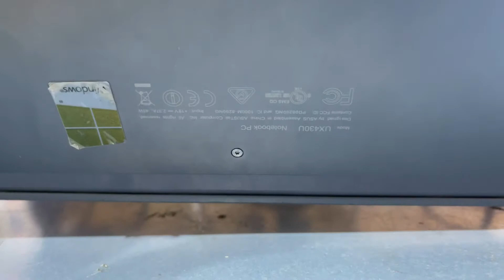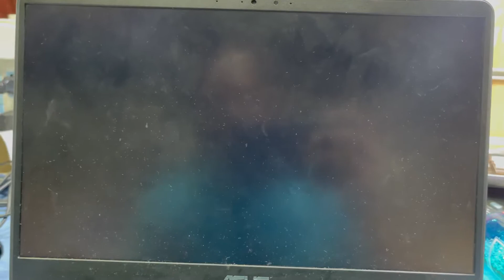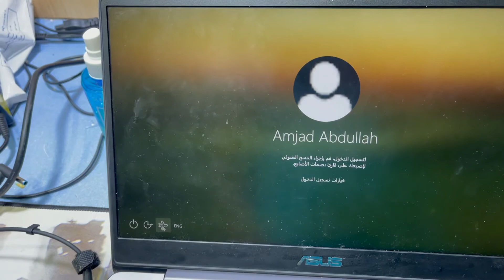How to change bios Asus UX430U model laptop UEFI boot to CSM boot fix windows not working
Hi guys welcome to my channel golden Nanotech today i show you this video how to fixe laptop Asus no boot windows or not working windows when u press power key its showing bios setup watch my video and change setting your any laptop Asus thank you